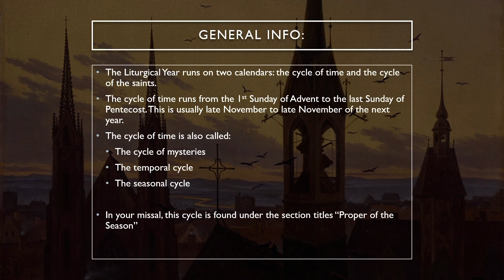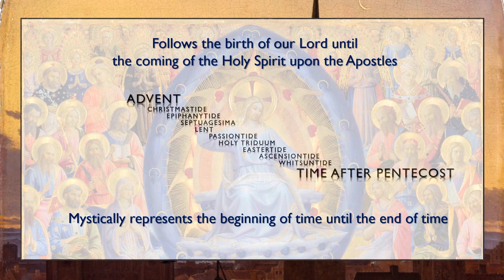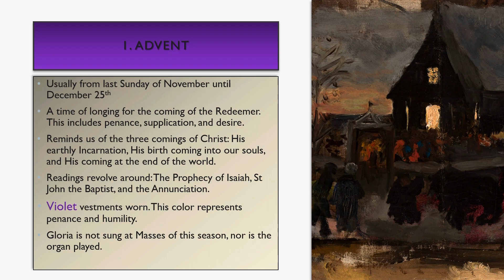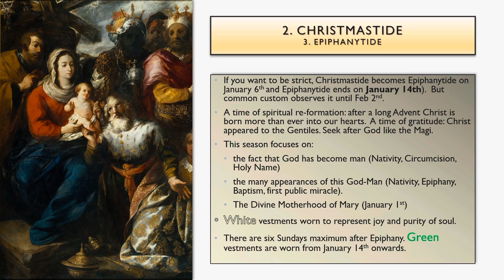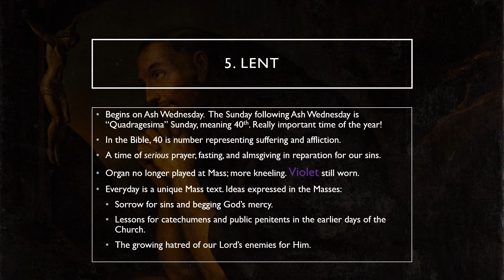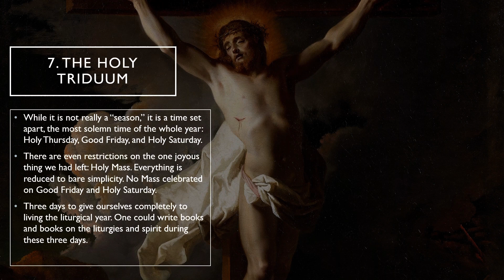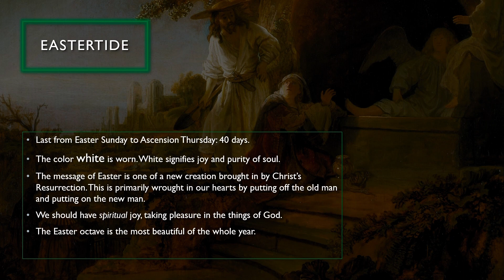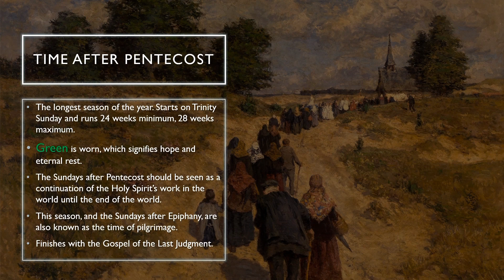In Depth Intro to the Latin Mass - #5 The Cycle of Time in the Liturgical Year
The first of two videos going in-depth into the liturgical year calendar. This video focuses on the cycle of time, the next focuses on the cycle of the saints.